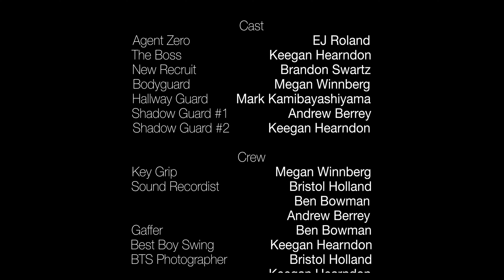The Unforgiving Agent: A BJU EDUcamp Film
In under 72 hours, 6 talented kids made this film from ideation to completion. The only instruction they were given was to modernize one of Jesus' parables. They chose the Parable of the Unforgiving Servant from Matthew 18:21-35. I had the privilege to guide these gifted filmmakers throughout the process.
"The Unforgiving Servant"
Directed by EJ Roland
Produced by Mark Kamibayashiyama
Written by Ben Bowman, Keegan Hearndon, Bristol Holland,
Mark Kamibayashiyama, EJ Roland, Brandon Swartz, Megan Winnberg
Director of Photography - Brandon Swartz
Assistant Director - Megan Winnberg
Edited by Brandon Swartz , Megan Winnberg, Mark Kamibayashiyama

Cast
Agent Zero - EJ Roland
The Boss - Keegan Hearndon
New Recruit - Brandon Swartz
Bodyguard - Megan Winnberg
Hallway Guard - Mark Kamibayashiyama
Shadow Guard #1 - Andrew Berrey
Shadow Guard #2 - Keegan Hearndon

Crew
Key Grip - Megan Winnberg
Sound Recordist - Bristol Holland, Ben Bowman, EJ Roland, Andrew Berrey
Gaffer - Ben Bowman
Best Boy Swing - Keegan Hearndon
BTS Photographer - Bristol Holland, Keegan Hearndon

Special Thanks
Christopher Zydowicz & Joelle Gilbert